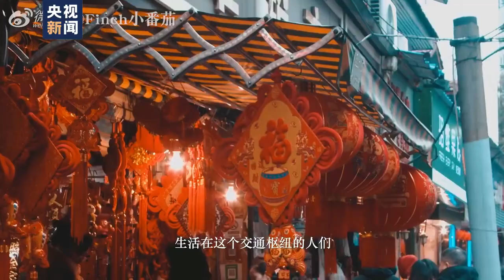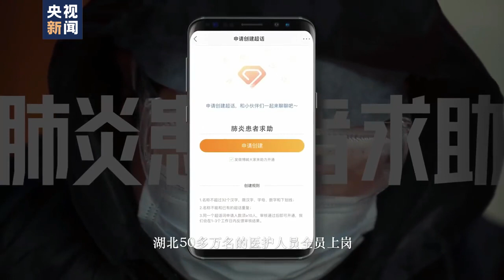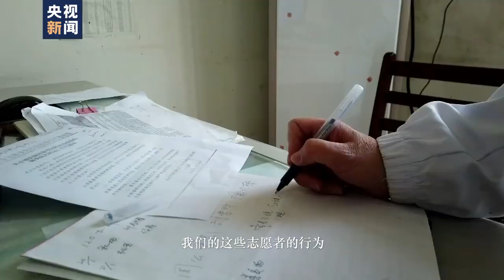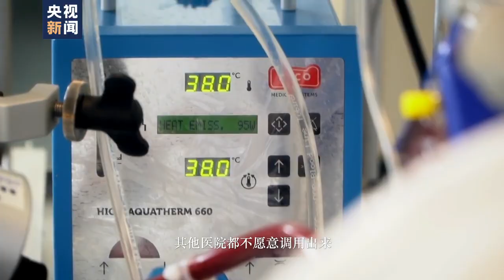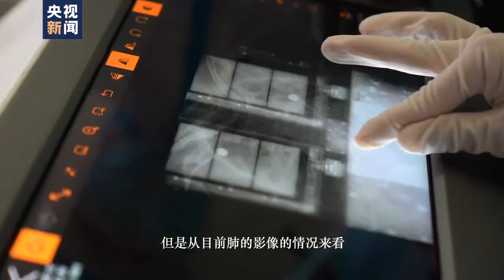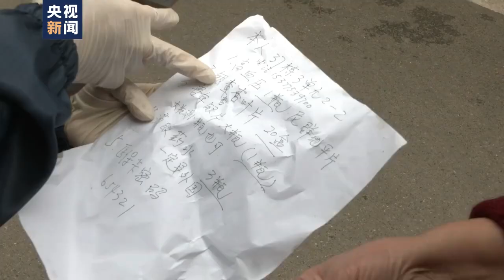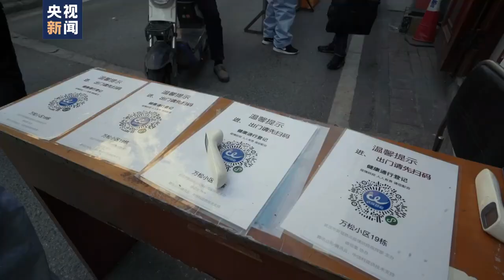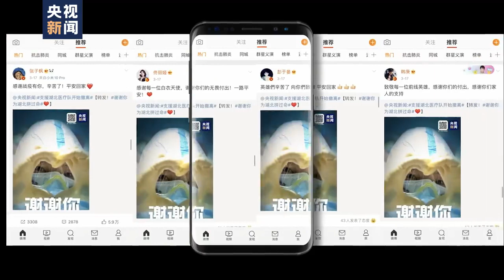武漢日記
【這段紀錄片，轉給每一位中國人❤️】從來就沒有從天而降的英雄，只有挺身而出的凡人。是逆行的醫護，是誓死不退的軍人，是堅守一線的基層幹部，是四面八方的馳援者，也是每一個嚴防死守的普通人…這裡的每一個瞬間，都刻骨銘心↓2020年的你我，注定不凡#全國抗擊新冠肺炎疫情表彰大會#